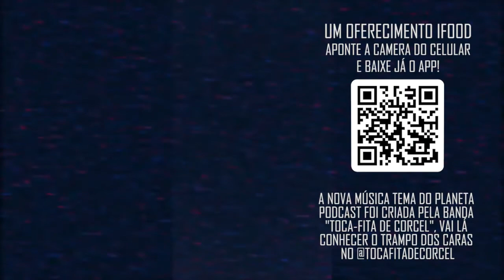SONHOS DE CONSUMO com Daniel Varella e Humberto Rosso | Planeta Podcast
Os meninos na live respondem o chat sobre quem eles mais gostariam de entrevistar, elencam na resposta as pessoas que são o sonho de consumo do Planeta Podcast!